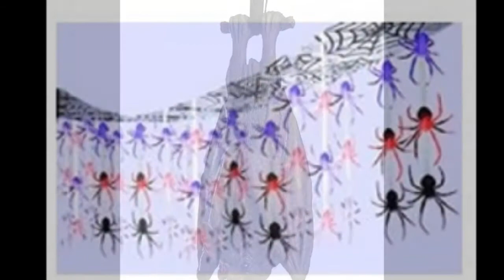Halloween Costumes from Mad Hatters Fancy Dress!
Fancy Dress Halloween Costumes available to hire from Mad Hatters Fancy Dress.
Spooktacular!